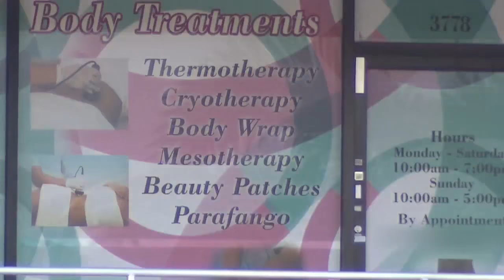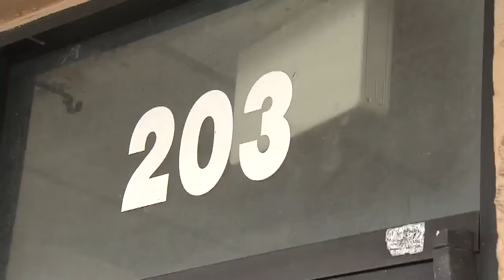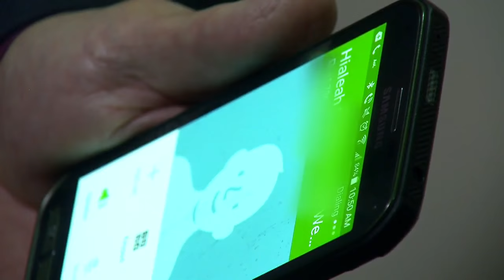Private investigator: Getting prostitutes faster than getting pizza in Hialeah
A private investigator says getting prostitutes is faster than getting pizza in Hialeah.